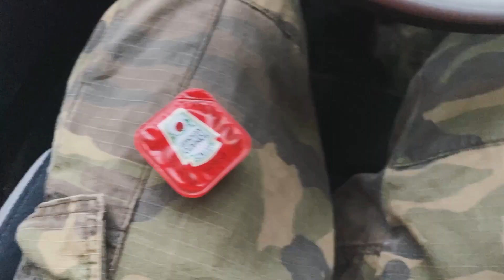THIS IS BRISTOLS M32 SKATEPARK! (DIY)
Took a spontaneous trip down to Bristol to skate the "M32 DIY" skatepark and had a really fun time until I fell, hit my face on the floor and sliced my finger real good so i hope you guys enjoy this shorter than usual video and remember to JustHaveFun